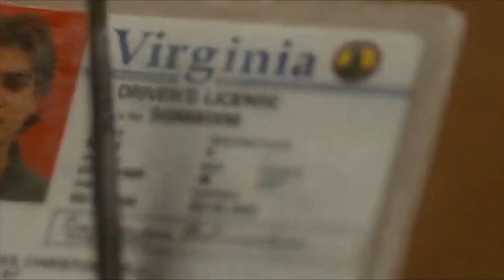Into The Wild meets 96 - The Life Of Ram | Govind Vansantha Musical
Here our New Video venture of

Into the wild 2007 traveler movie Stars Emile Hirsch In the the Iconic Role of Chris McCandless. 96 a 2018 romantic movie stars Vijay sethupathi, Trisha directed by Prem Kumar, lyrics penned by  Karthick Netha and Music By Govind Vansantha.